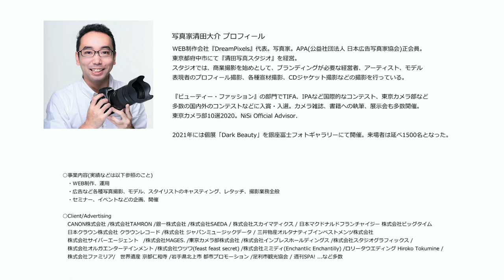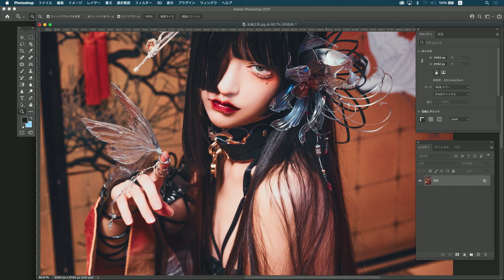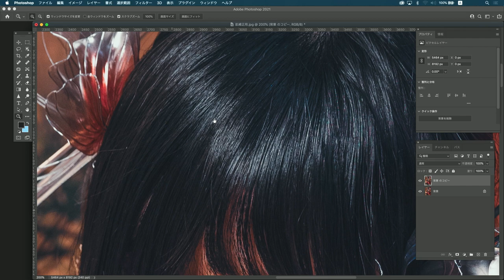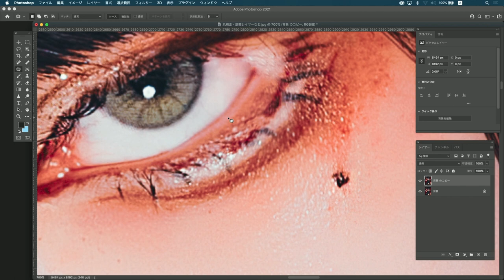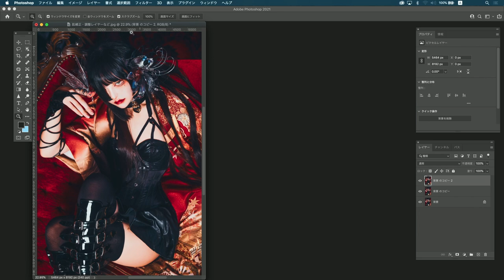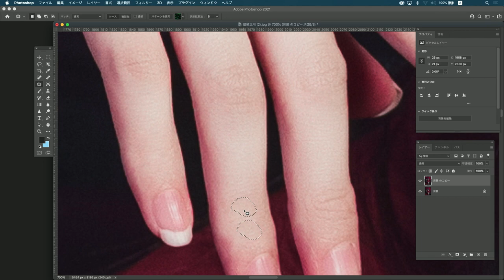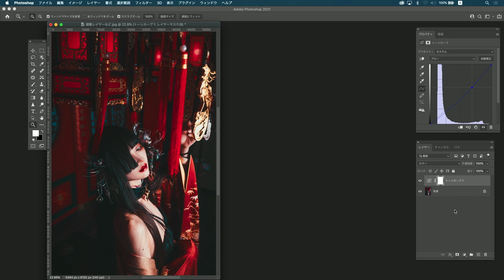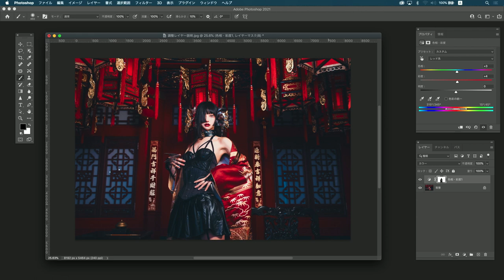【写真家セミナー】清田大介氏による「写真家が教える Photoshopで仕上げるポートレート(創作アート写真編)」｜Photoshop －アドビ公式－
2022年11月13日(日)開催のオンラインセミナーのアーカイブ映像。

テーマ：ポートレート(創作アート写真)
講師：写真家　清田大介 氏
使用アプリ：Photoshop

00:00 自己紹介/作品の紹介(ギャラリートーク)と作品の基本的な考え方
21:36 レタッチのテクニック -1-
41:23 レタッチのテクニック -2-
47:18 レタッチのテクニック -3-

▽Lightroom ClassicとPhotoshopが利用できるフォトプランの製品情報
月額980円(税込1,078円)～ご利用いただけます。

アドビ製品の最新情報や使い方などを動画で紹介します。